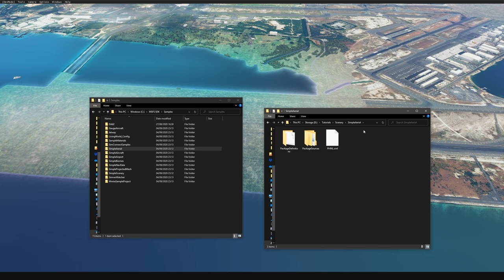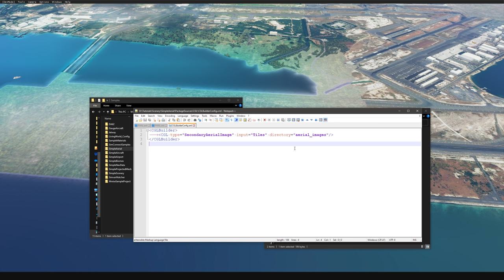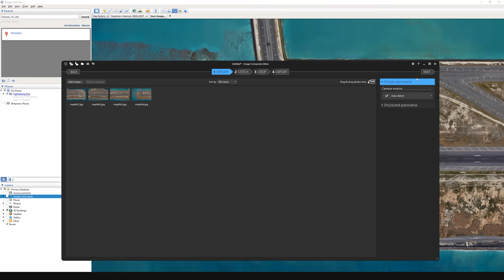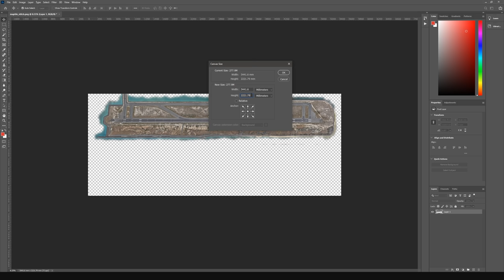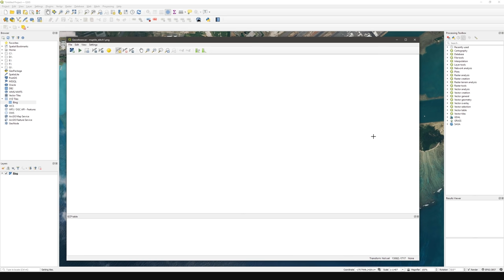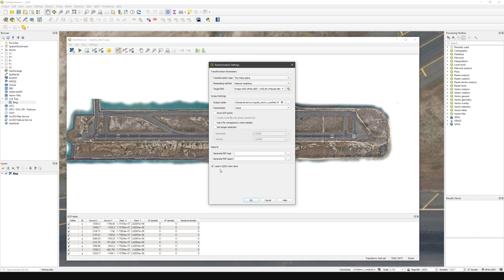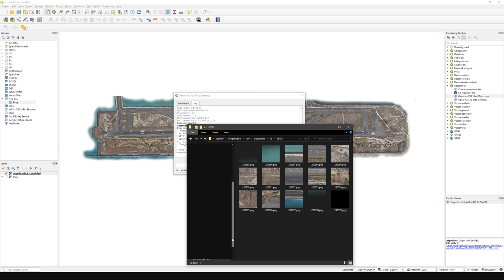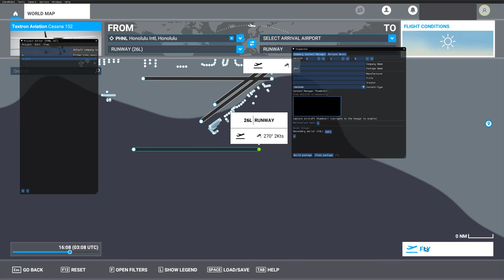[014] Adding Custom Aerial Imagery - Microsoft Flight Simulator 2020 SDK Tutorials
This (longer) tutorial covers how to replace the existing Bing maps aerial imagery with custom imagery. The images used in this tutorial are from Google Maps and should only be used for reference and personal use and should not be used as part of a commercial product.

If you have errors with missing DLLs with tiles2bing then download and install

Text used in the video:

* Bing Aerial Map Link for QGIS (remove the space between http and ://): http ://
* Tiles2Bing command: tiles2bing "your input directory" /o "your output directory" /y google

Here is another good tutorial on how to do this but using Ortho4XP:

(Drinking game: take a shot every time you hear the word "so")